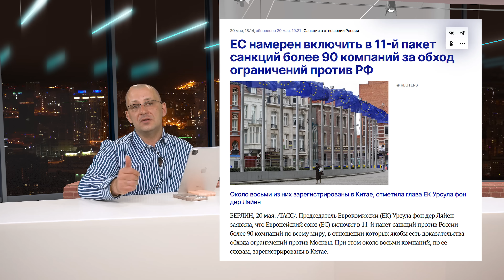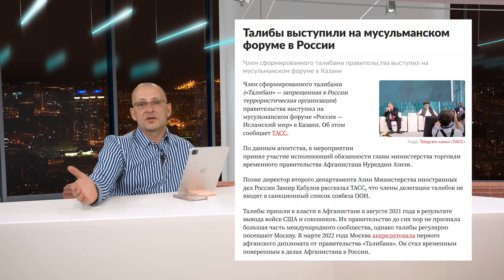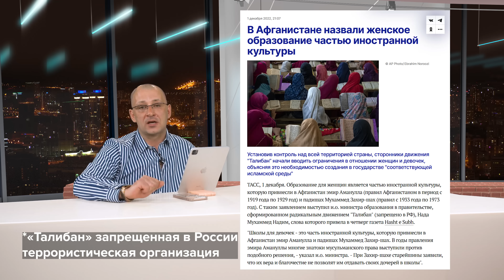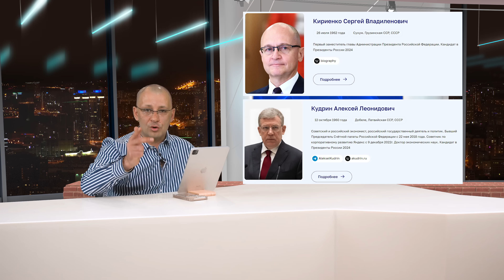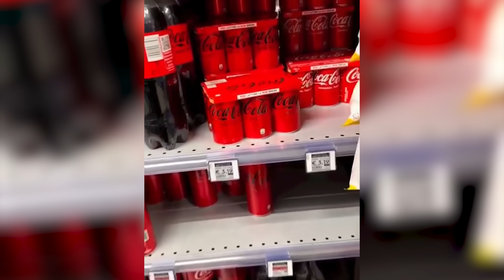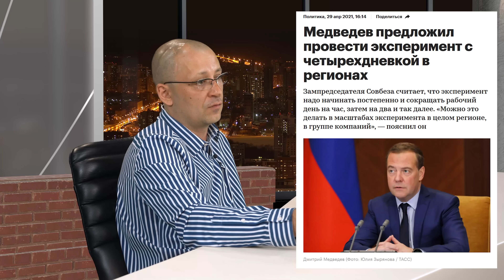11-ый пакет санкций и 6-дневная рабочая неделя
ЕС пообещал наказать свыше 90 нарушителей санкций против России

В России сообщили о взятии Бахмута.

Сторонники Евгения Ройзмана** меньше чем за сутки собрали деньги на штраф

*«Талибан» — запрещенная в России террористическая организация
** Евгений Ройзман - признан иноагентом в РФ

Тайм-коды:
00:00 начало
00:38 11-ый пакет санкций
02:49 мусульманский форум в России
04:44 "новая" цель спецоперации
06:12 потенциальные президенты России
07:40 за цитату "Шойгу, ... где снаряды?!" оштрафовали россиянина
08:54 в России предложили ввести шестидневную рабочую неделю